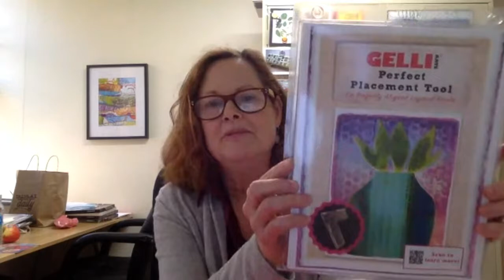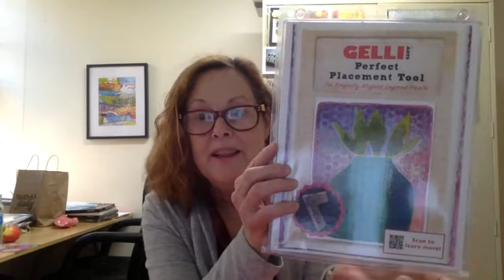Gelli Arts LIVE with Lou Ann, Marsha and Tracy - Feb 24 - new PRODUCT!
Get your new Gelli Arts Placement Tool CODE: TracyW